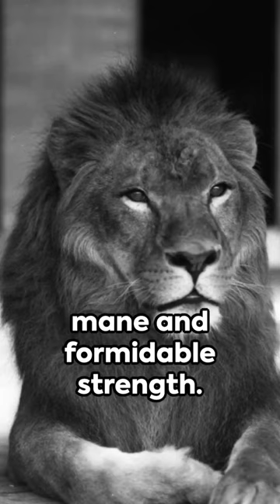Last Photos Of Extinct Animals 😳 Pictures of Extinct Animals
The animals you mentioned, including the Barbary lion, Caspian tiger, Tasmanian tiger (Thylacine), Quagga, and Caribbean Monk Seal, are indeed considered extinct. Here's a brief overview of each:

Barbary Lion: The Barbary lion, once found in North Africa, is believed to have gone extinct in the wild in the mid-20th century. However, some debate remains over whether purebred Barbary lions exist in captivity.

Caspian Tiger: The Caspian tiger, a subspecies of the tiger, once inhabited parts of Central Asia and the Caspian Sea region. It was declared extinct in the mid-20th century due to hunting and habitat loss.

Tasmanian Tiger (Thylacine): The thylacine, often referred to as the Tasmanian tiger due to its striped appearance, was native to Tasmania. It was declared extinct in the 20th century, with the last known individual dying in captivity in 1936.

Quagga: The quagga was a subspecies of the plains zebra native to South Africa. It was declared extinct in the late 19th century, with the last known individual dying in an Amsterdam zoo in 1883.

Caribbean Monk Seal: The Caribbean Monk Seal, native to the Caribbean and Gulf of Mexico, was declared extinct in the mid-20th century. The primary factors contributing to its extinction were overhunting and habitat destruction.

Efforts to conserve and potentially reintroduce extinct species are ongoing in some cases, but the chances of resurrecting these species to their former populations are often limited. Scientists are working on de-extinction technologies like cloning and genetic engineering to potentially bring back some of these species in the future, but ethical and ecological concerns complicate these efforts.